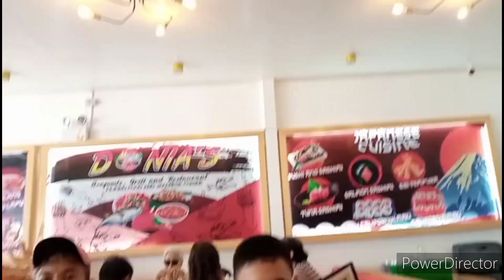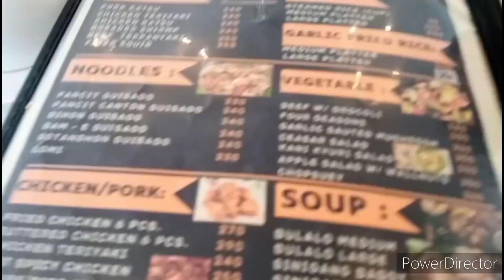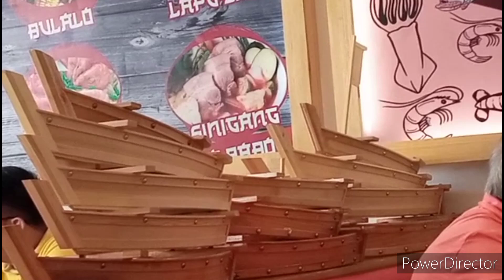Ate Shane s driving lessons Full HD 1080p MEDIUM FR30